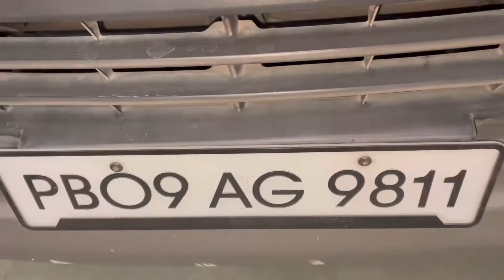Innova crysta || bucket seat cover || 7D matt|| best seat cover|| best floor matt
Hello guys our new video is out so show some love on it…

My josh id link-Check out Aarush car Accessories's profile on Josh.

My previous video-Swift best accessories || best lED headlamps || front DRL || best seat cover || best android stereo

Location-Aarush Car Accessories
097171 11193